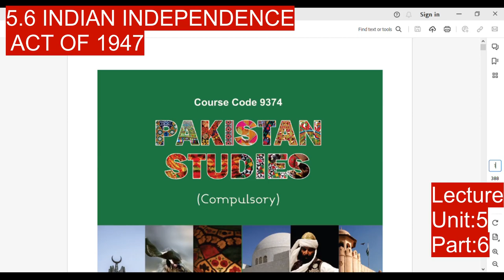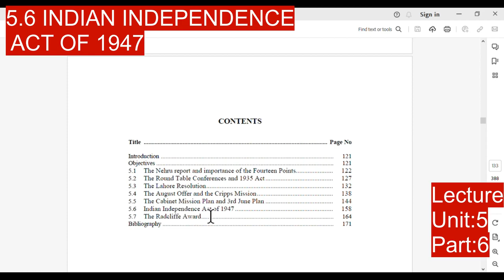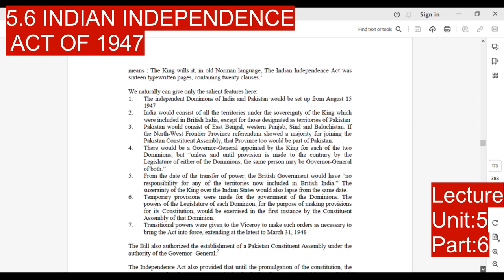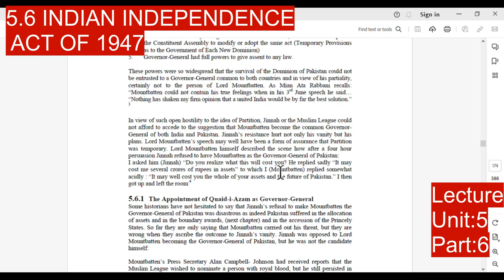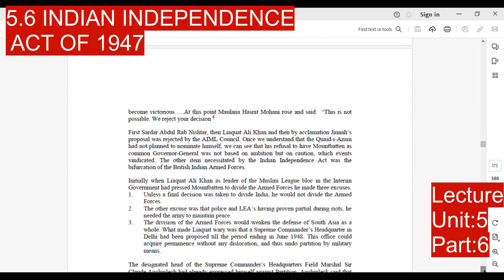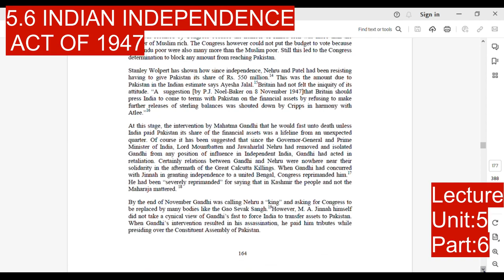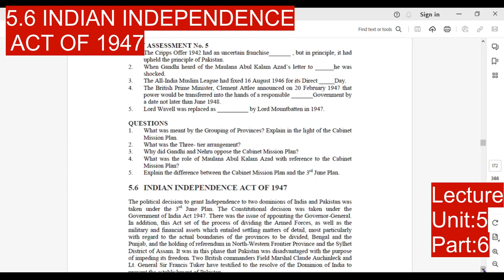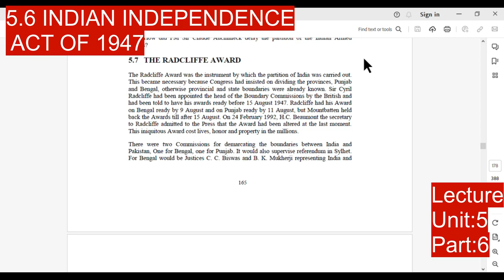AIOU Course Code 9374 -BS Eng (Pak Study) Lecture-Unit: 5/ Part/6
Welcome to my channel these videos will provide information regarding AIOU and their activities related to students, like workshops, Exams, results, Admissions, Subject Lectures, Politics, Blogging, Urdu Poetry, Motivational talks, etc.
In this video, I covered these things,
AIOU Course Code 9374
Unit: 5

BRITISH RULE AND SEPARATE MUSLIM IDENTITY-II
5.6 INDIAN INDEPENDENCE ACT OF 1947,
The Bill also authorized the establishment of a Pakistan,
Under the Indian Independence Act,
5.6.1 The Appointment of Quaid-i-Azam as Governor-General,
Mountbatten’s Press Secretary Alan Campbell- Johnson,
First Sardar Abdul Rab Nishtar,
Lord Mountbatten and Liaquat Ali Khan,
That the Congress was complicit in the plot,
The authors of it are too strong,
Stanley Wolpert has shown how since independence,
By the end of November Gandhi was calling Nehru,